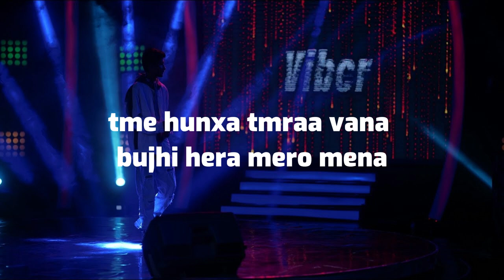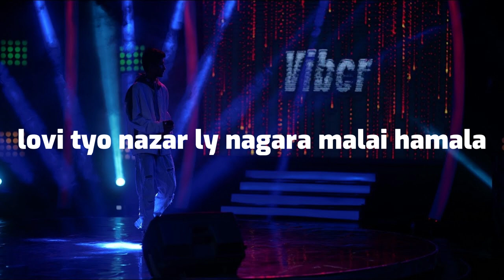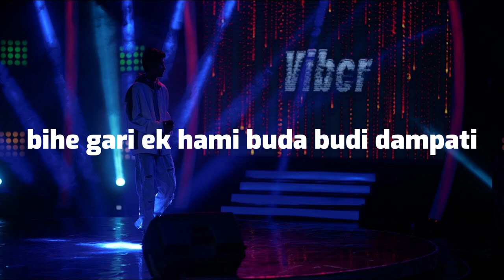Viber Saimon - Usko Chaal Atti Dami ( Lyrical Video )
Viber Saimon - Usko Chaal Atti Dami (Chyangba Remix) [ Lyrics Video ]

Freestyle | Rap

Singer
Viber Saimon
Coolboyyy

This is the Freeverse of Viber Saimon vibing with his friend Coolboyyy.

Belonging and tags

Enjoy the Vibe of Dopest rapper